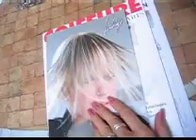celine CHEA shooting sophie make up marion LHOTTE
celine CHEA shooting sophie make up marion LHOTTE - backstage shooting beauty celine chea - photo maquillage beauté